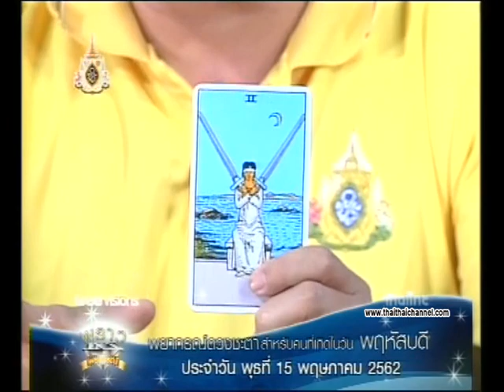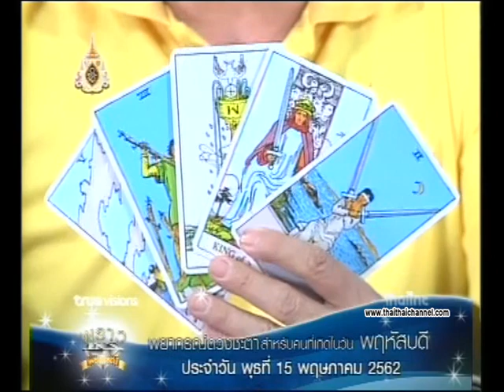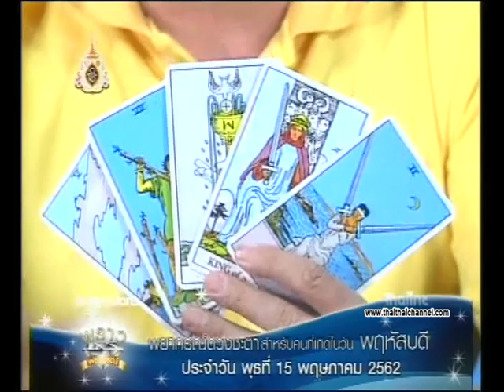เช็คดวงแม่นๆ เกิดวันพฤหัสบดี ดวงชะตาประจำวันที่ 15/05/62